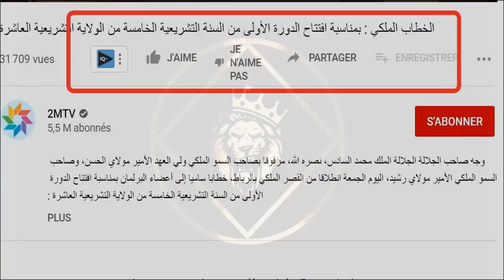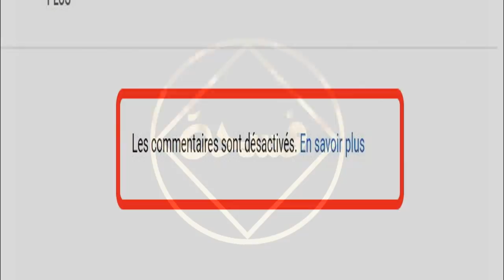ايها الملك اكذب ولا تبالي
قناتنا الاحتياطية
البرلمان